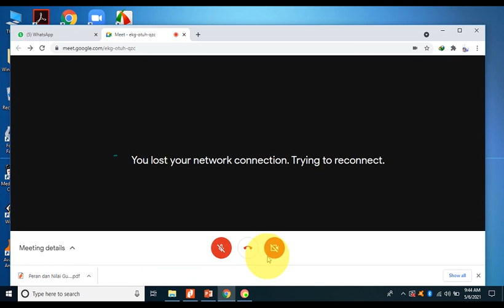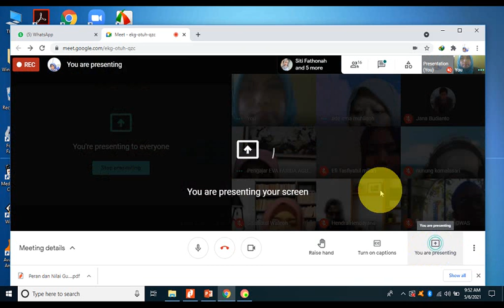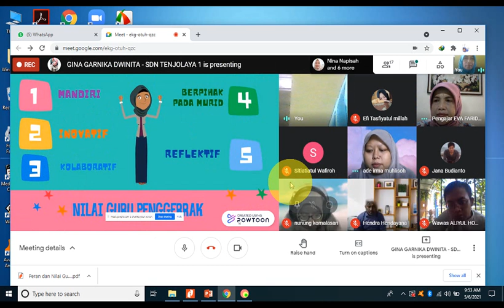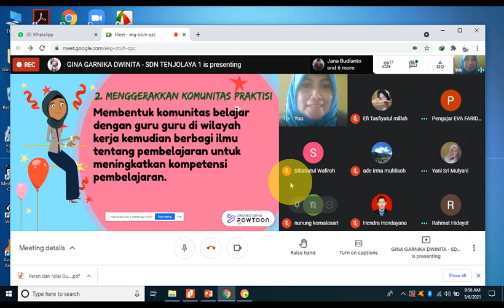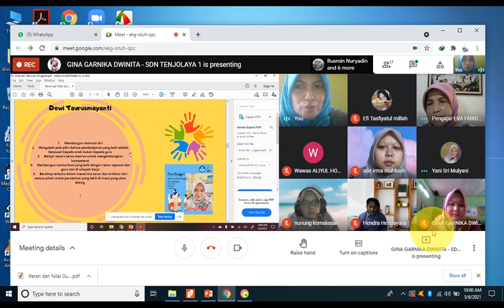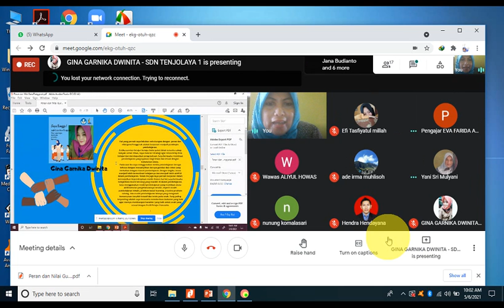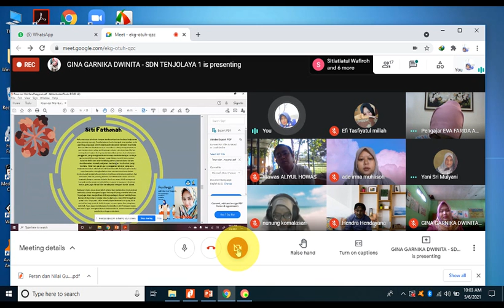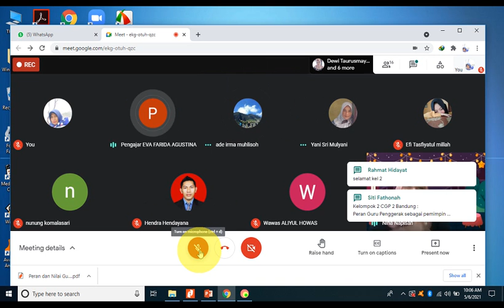Guru Penggerak ruang Kolaborasi modul 1.2 Kelas IBU EVA